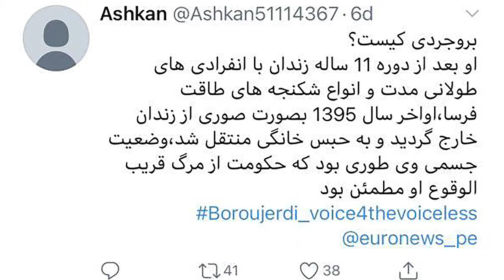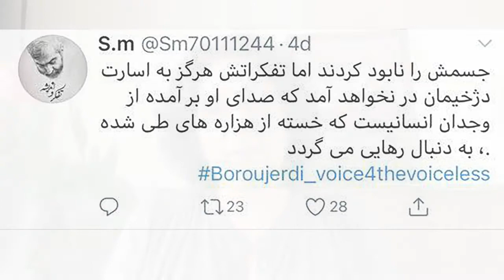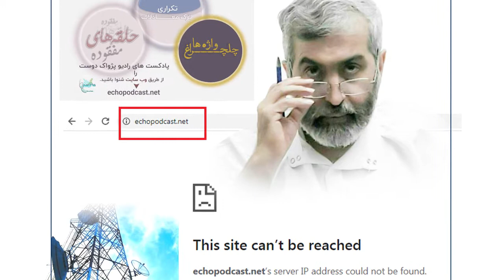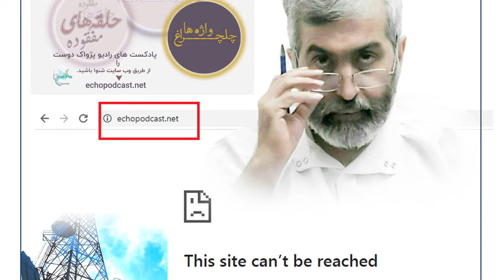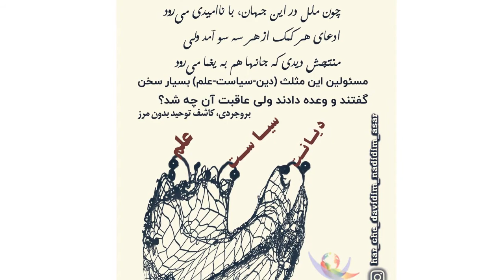پنل شک و یقین 21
پنل شک و یقین (۲۱)، با مریم موذن زاده، نماینده بروجردی، کاشف توحید بدون مرز:

-درباره کمپین بروجردی، به مناسبت سالگرد حبس و حصر چهارده ساله بروجردی
-طوفان توییتری و مروری بر نتایج آن،
-اقدام به قطع خطوط تلفن بروجردی و حملات بسیج سایبری به سایتهای وابسته به ایشان
- چرا حکومت به جای مناظره و مقابله علمی، دست به روشهای حذفی_تخریبی می‌زند؟

سیمای کنگره رهایی هر آدینه ساعت ۲۱ بوقت ایران از کانال ماهواره‌ای یورتایم و همچنین در رادیو نارمک یکشنبه‌ها ساعت ۹ بامداد، سه‌شنبه‌ها ساعت ۱۷ و پنجشنبه‌ها ساعت ۲:۳۰ بامداد پخش می‌گردد.